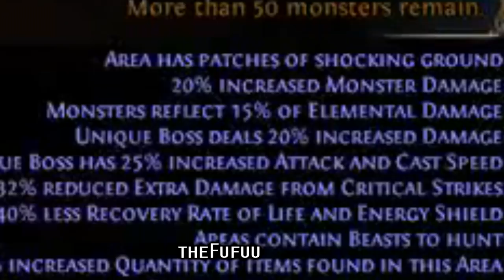Path of Exile 3.2: Bestiary League DAY #16-17 Highlights "Easy fix..."